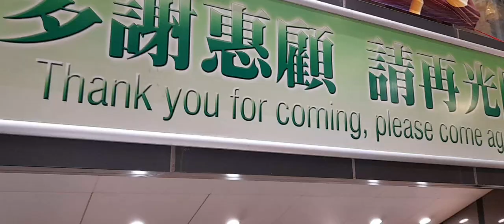Aktivitas di asrama selain tidur , makan ya belanja 🤣